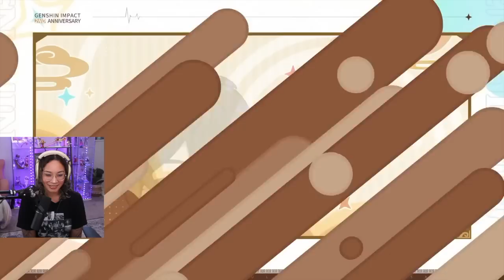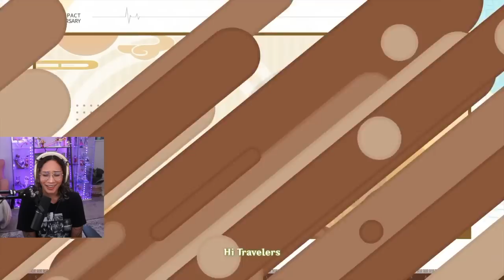my 3.1 Genshin Impact preview reaction! | Lorie on Twitch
My reaction to the Genshin Impact 3.1 preview live stream!